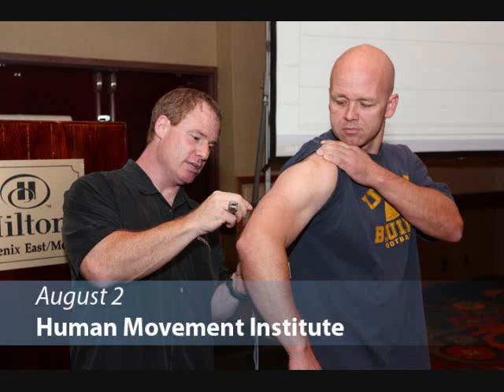2010 A.T. Still University Year in Review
Take a look at all the images and events of ATSU in 2010.